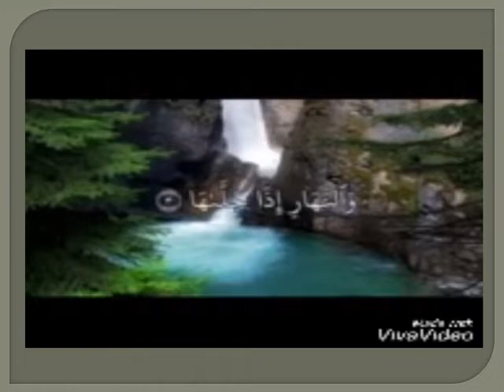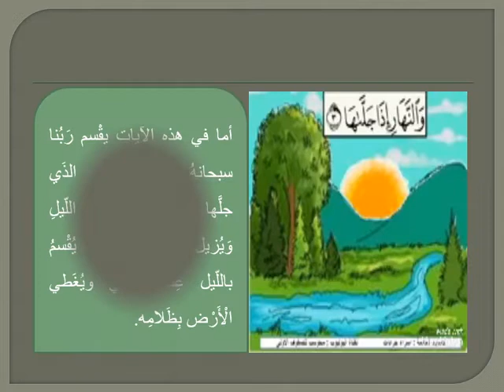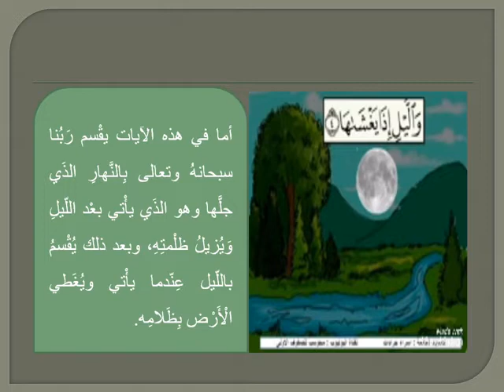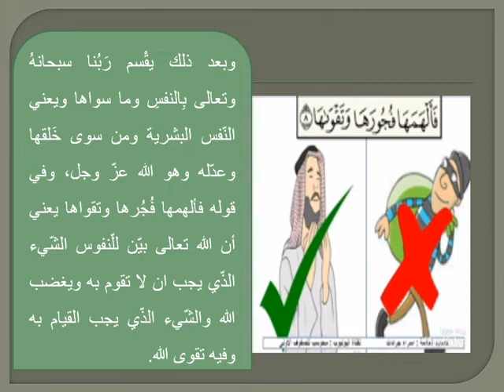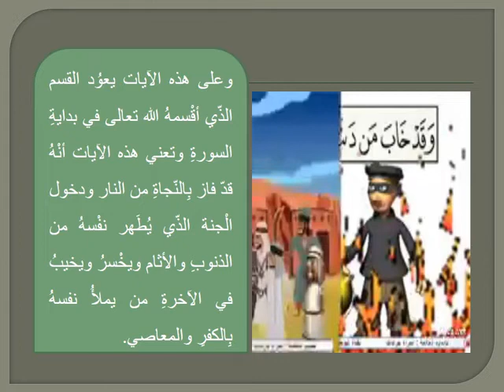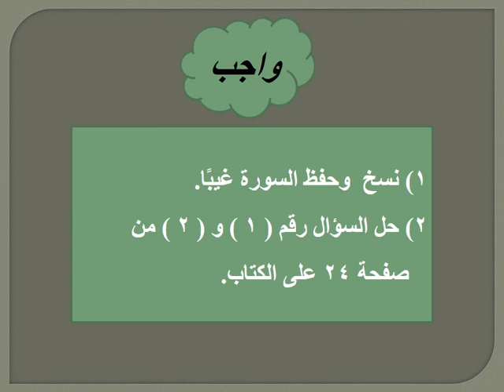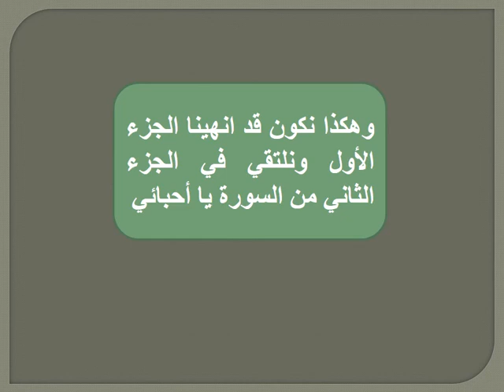درس التربية الإسلامية "سورة الشّمس" الجزء ١ للصف الثالث الأساسي.